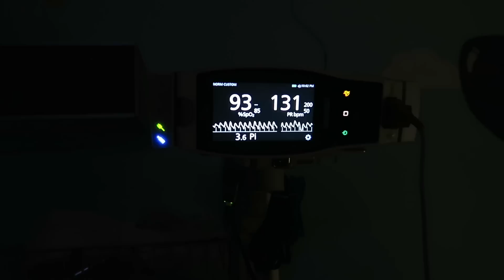He was in the hospital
KyndalRicks